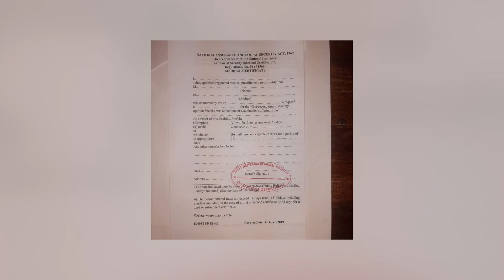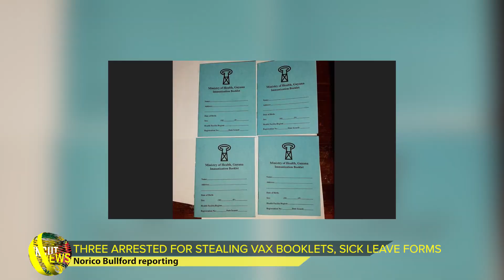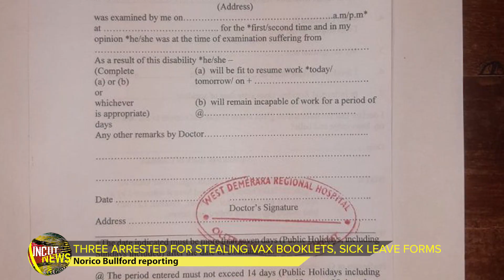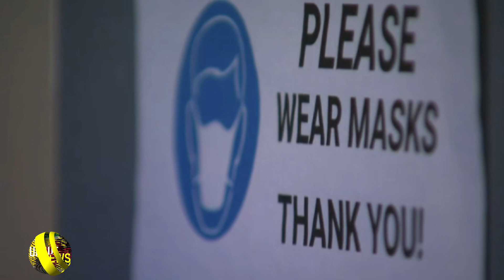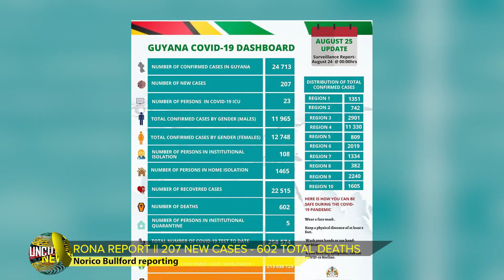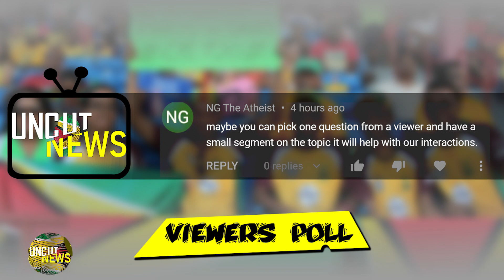GUYANA UNCUT NEWS || AUGUST 25, 2021